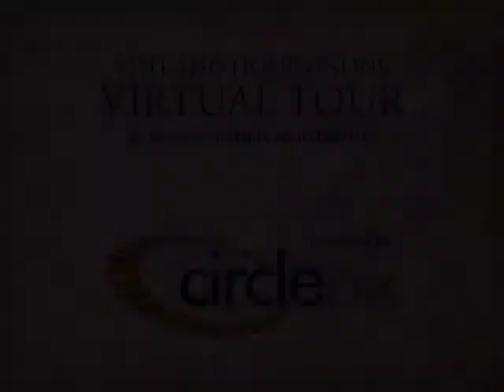15 Pine Ave., Coventry, RI 02816